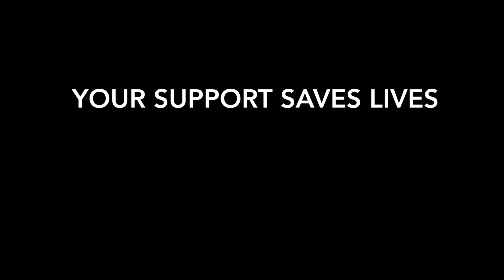Journey Of Your Donation (:30s version) | Client: Doctors Without Borders